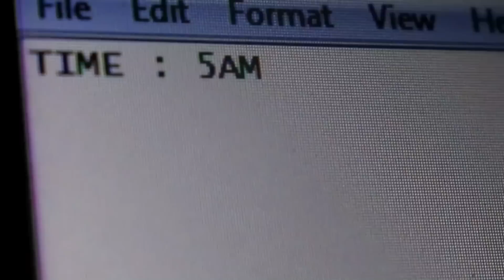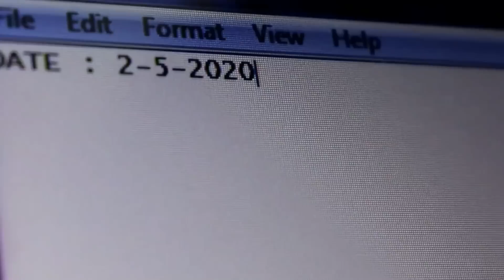"The Future" Vote For Better Society| film by MNT News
CAST : VISHWAMBAR , SUBRAMANYAM (SUBBU) , SANDYA , VAMSHI

STORY - SCREENPLAY -  DIALOGUES - EDITING - DIRECTION  :: VISHWAMBAR (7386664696)

DOP : BHANU PRAKASH